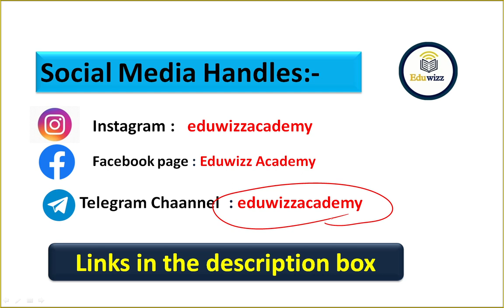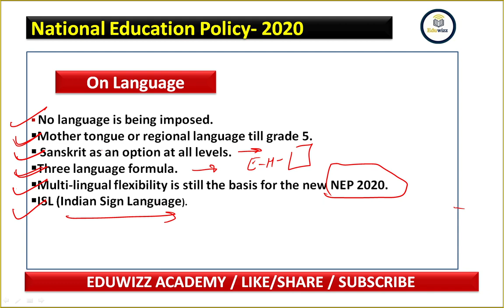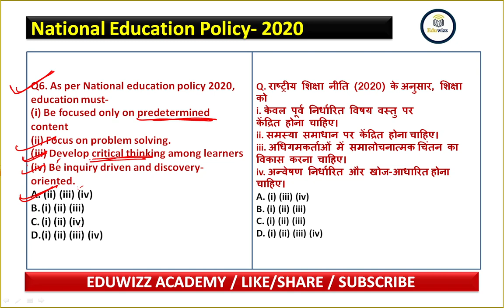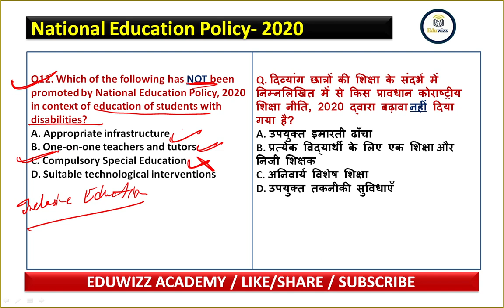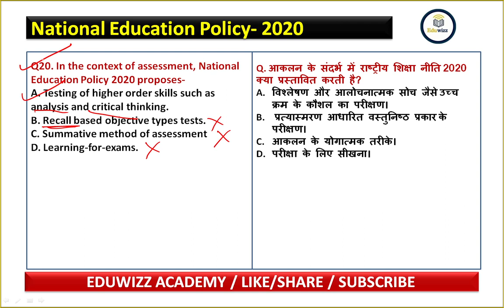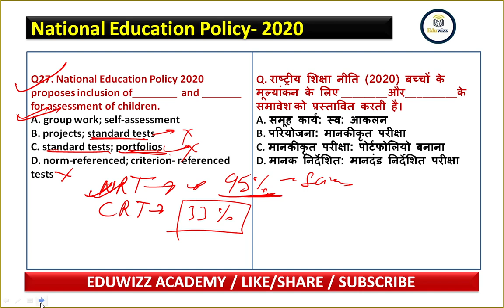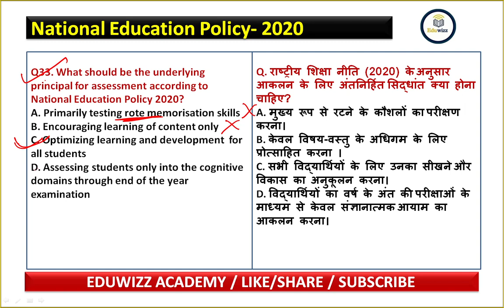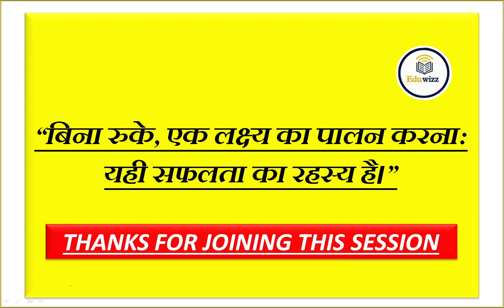National Education Policy(NEP) 2020 With Important Questions by Amit Kumar Shami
Most Important EMRS NEP-2020 Questions| EMRS VACANCY 2023 | National Education Policy(NEP) 2020 With Important Questions by Amit Kumar Shami | @Eduwizzacademy

EMRS TGT SOCIAL SCIENCE  MCQS